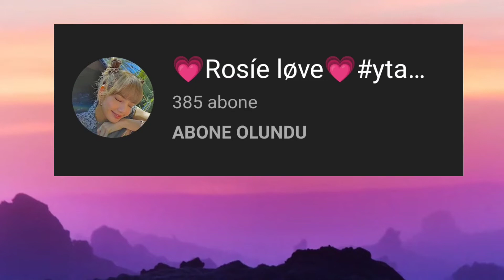28 Ağustos 2022